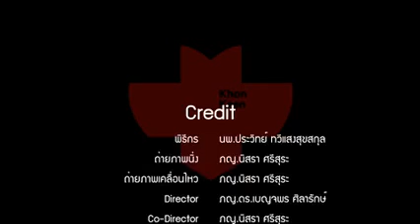ศูนย์หัวใจ โรงพยาบาลขอนแก่น By KhonKaen Hospital | Episode 07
พิธีกร: นพ.ประวิทย์ ทวีแสงสุขสกุล
ถ่ายภาพ: ภญ.นิสรา ศรีสุระ
ผู้ช่วยผู้กำกับ: ภญ.นิสรา ศรีสุระ
ผู้กำกับ: ภญ.ดร.เบญจพร ศิลารักษ์
อำนวยการสร้างโดย: องค์การบูรณาการสื่อสาร โรงพยาบาลศูนย์ขอนแก่น